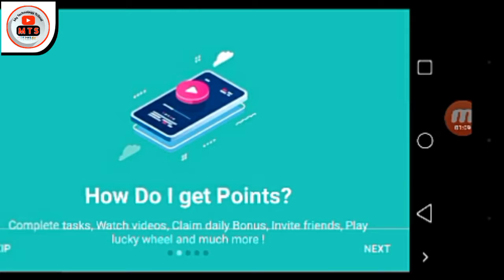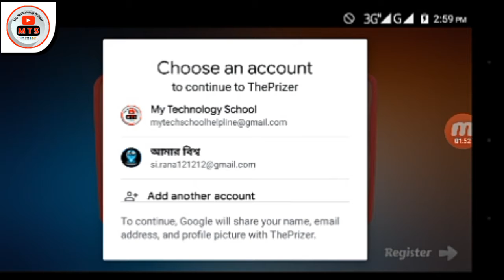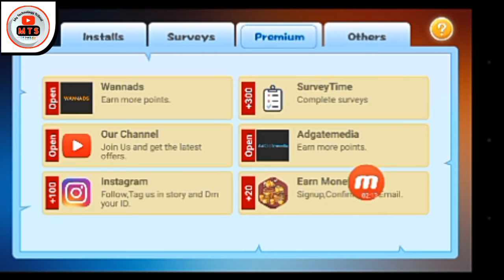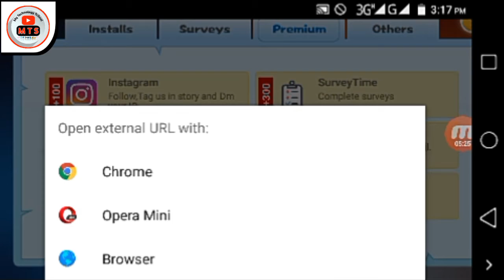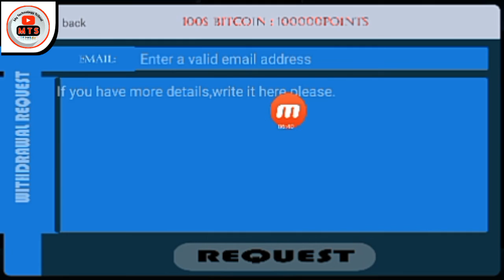Best Free Online Income App 2020 For Android Mobile Phone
👉 App link ফাস্ট কমেন্টে দেয়া আছে।